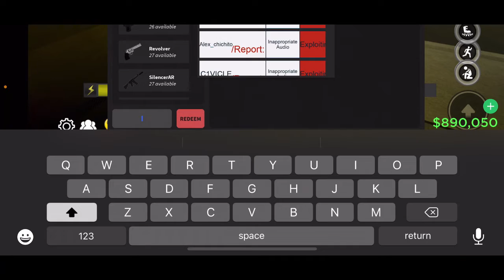*1 NEW CODE* *UPDATE* ALL WORKING IN DA HOOD AUGUST 2022! Roblox Game.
(New Shirt is available)

Hello my name is CrazyDarkShark and I Give the codes that devs give out to thier games. i put them in a video so its easier to get them, i also will be livestreaming certain games to just chill and do nothing really. also promo items and how to get certain stuff.

Also Have A pleasent Day